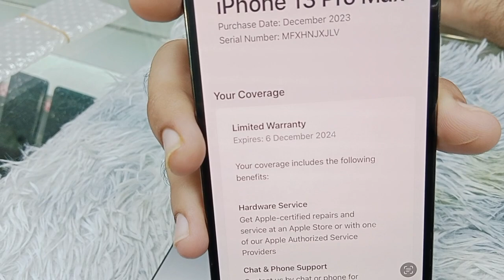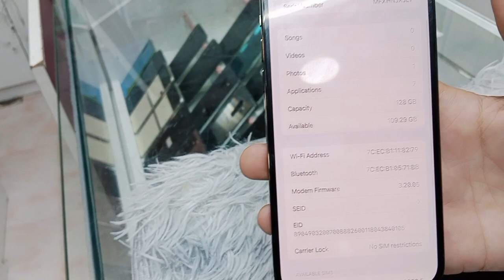0555220042🇦🇪📲Iphone 13 pro max 128GB With one Year Apple warranty Available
Final Price

Excellent Condition

128GB

With one Year Apple warranty Available

Price 2499AED